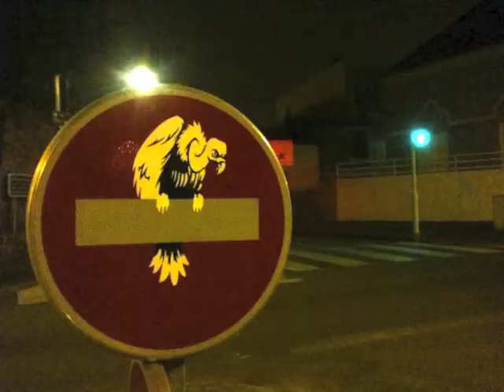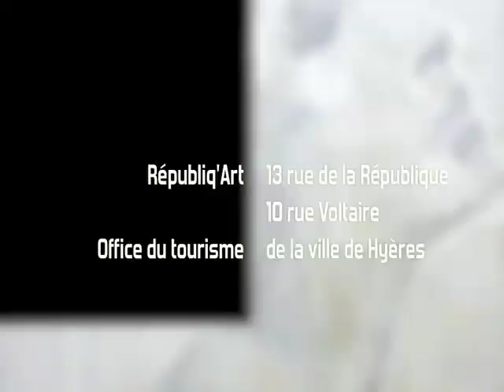Exposition JINKS KUNST & MOSE à la galerie Républiq'Art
Républiq'Art accueille durant tout le mois de juin JINKS KUNST & MOSE, deux artistes Nantais de talent qui présenteront plus d'une centaine d'oeuvres et viennent représenter le collectif CPN (C'est Pas Nous) avec le projet TETROMINO (projet collectif de plus de 49 artistes pour les 30 ans de la création du jeu TETRIS).

Un parcours d'exposition sur 3 lieux (distant de 50m les uns des autres ;)
- 13 rue de la République à Hyères
Horaires d'ouverture, en Présence des artistes:
Du mardi au samedi de 11h à 19h / dimanche 13h à 19h.
Fermé le lundi ou sur rendez vous 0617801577.
- 10 rue Voltaire à Hyères.
- L'office du tourisme de la ville de Hyères.

Vernissage samedi 7 juin 2014 à 18h .

Soyez curieux, venez nombreux !!!